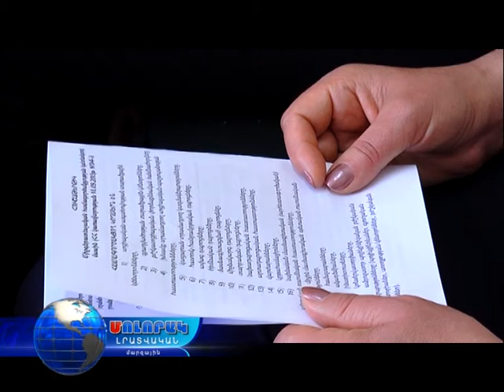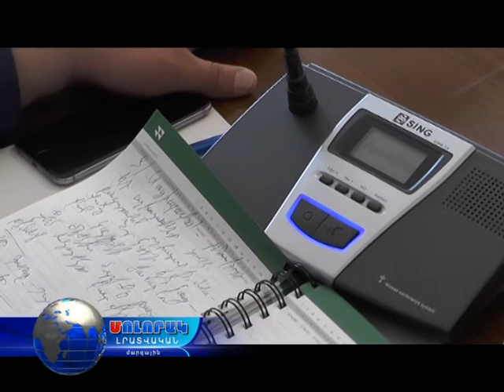Մոլորակ լրատվական գլխավոր թողարկում 13.06.17